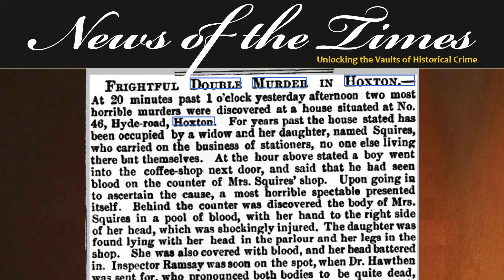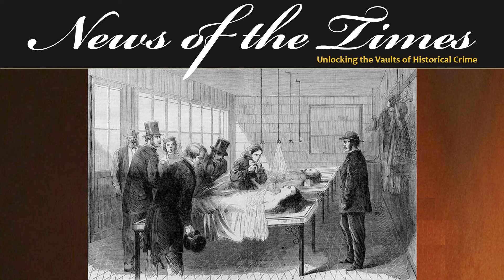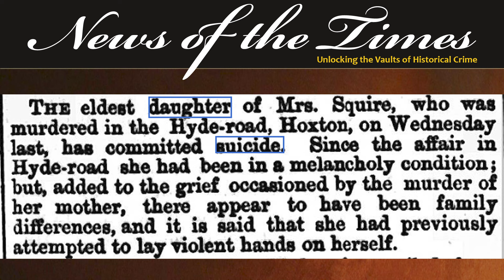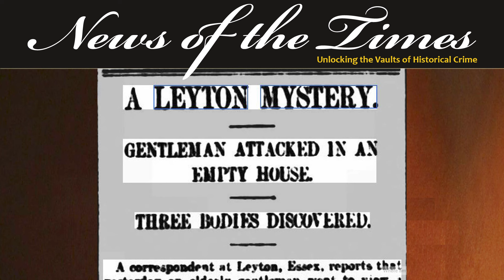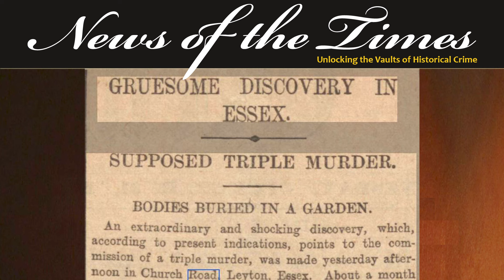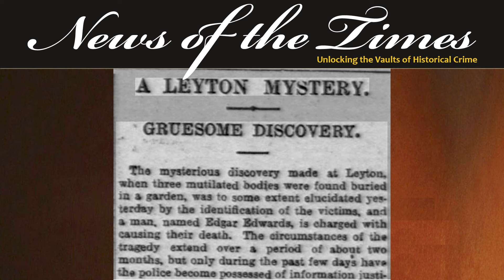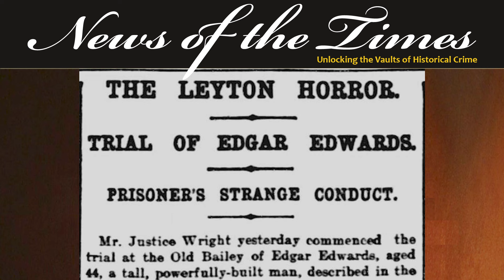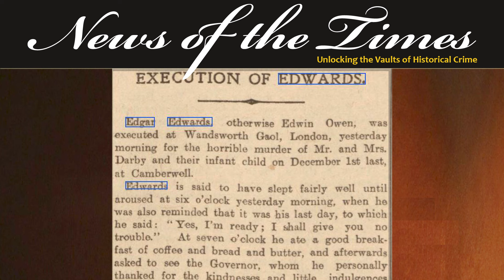Fatal Transactions: When the Cash Register Rings Death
Wicked Wednesdays
In today’s episode we take a look at two famous cases in their day involving shopkeepers.
We have covered before how dangerous being a housemaid could be – today we look at the dangers associated with being a shopkeeper.
Our first story from 1872, named the Hoxton Horror by the press, sees mother and daughter shopkeepers bludgeoned to death in mid-day on a busy street.
Our second story from 1903 involves a recently released prisoner who has come up with the perfect plan to gain his fortune quickly by gaining the trust of shopkeepers and their families, annihilating them, and then taking over their business, property and households.
Two gripping cases of shopkeepers horrifically slaughtered in Victorian and Edwardian England is today’s episode of Wicked Wednesdays.

EPISODE
If you like this, here are links to some other recommended videos: